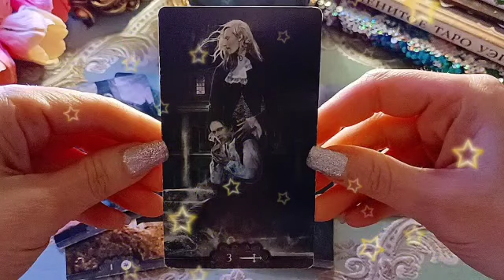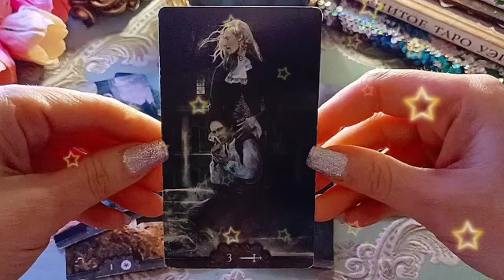برج العقرب ♏ هترجع الشريك🔥خايف من اخواتك😱قرينك قوي🔥عجوزة ملعونة😔